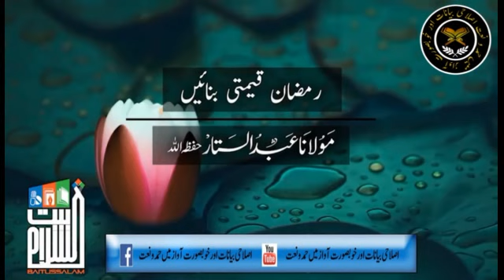رمضان قیمتی بنائیں